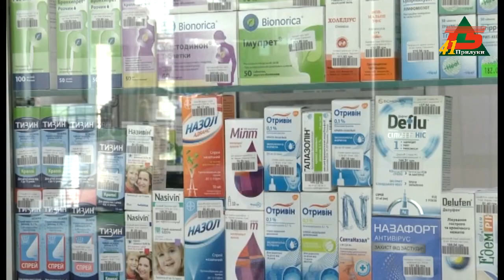Антибіотики за е-рецептом